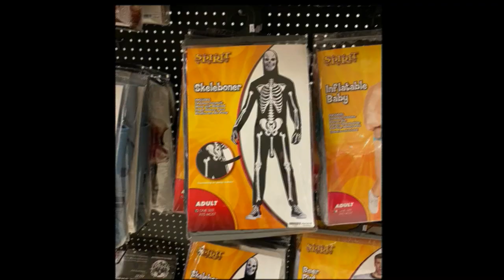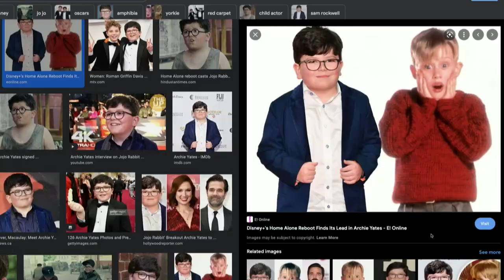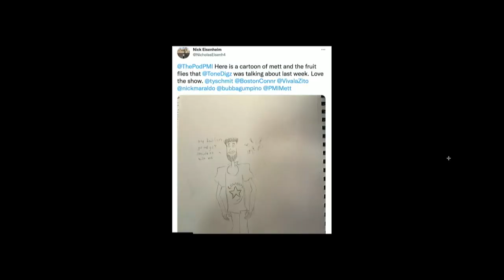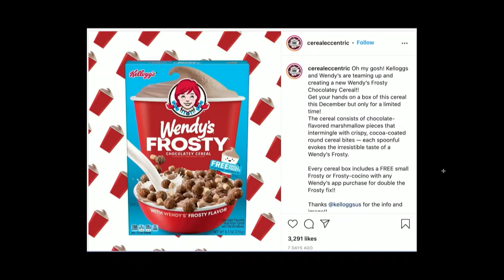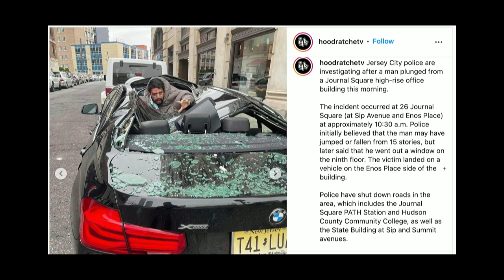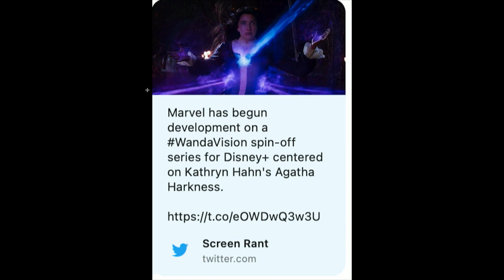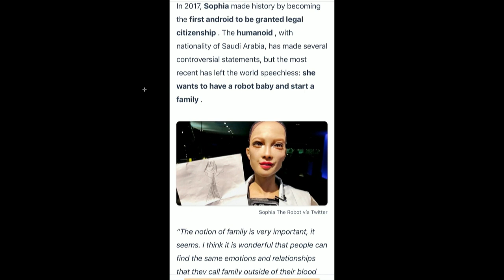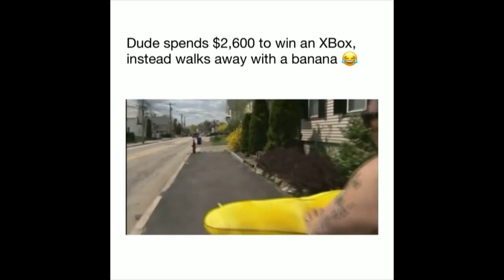184 - The Drain Flies Attack | The Pod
In today's episode, the boys recollect their weekends as they celebrated both Zito and Gumpy's birthdays, and Connor tries to convince everyone that they need to watch Squid Game on Netflix. The boys then jump right into a loaded Pod FOD including a break DAHN of the “Home Alone” and “Scream” remake trailers, Tim McGraw addressing his critics head-on, Connor reveals his battles at the apartment with his new worst enemy… the drain flies, what to do if a wild boar attacks you, a man doing an elbow drop onto a BMW from the ninth floor of a building, Smash Mouth's lead singer had to retire after an unfortunate "episode," Mitt breaks down his favorite breakfast cereals, Sophia, the AI robot who wants to have a child (and eventually end the human race), and much more. to watch full episodes and don't forget to send your submissions for the Pod FOD to @ThePodPMI on Twitter and Instagram. We appreciate you rocking with us, have a great weekend and we'll see you Wednesday, Cheers.